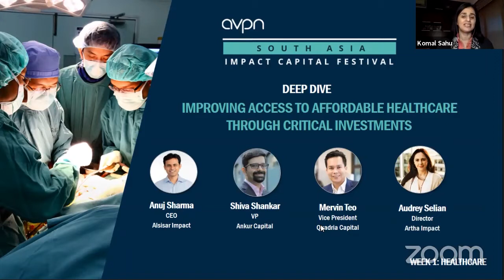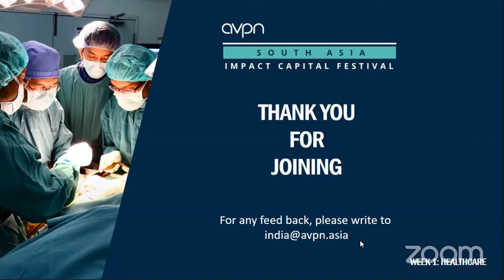SAICF Healthcare W1D2: Improving Access to Affordable Healthcare Through Critical Investments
Despite an increase in investments into healthcare over the last decade - with a growth of 173 % in 2019[1], accessing quality and affordable healthcare still remains as a challenge. The COVID-19 pandemic exacerbated this issue, and drove the rationale for more investments within South Asia’s healthcare sector.

Several innovations have demonstrated the role technology can play to support the unserved or underserved segments of India’s population. In this session, three impact funds investing in healthcare will discuss their portfolio, share their learnings from investing in this sector, and present the milestones achieved and metrics captured. They will also discuss the challenges as well as opportunities that lie ahead in a post-pandemic world.

[1] The India Impact investing story, IIC, June 2020 Report

Key Takeaways:
- Understand and explore the role of technology in providing underserved communities access to quality healthcare
- Identify the metrics used to capture and measure access to quality healthcare
- Highlight emerging healthcare impact investing trends in the post-pandemic world